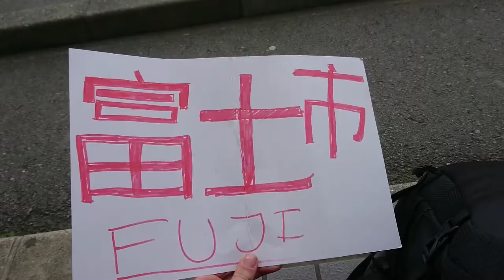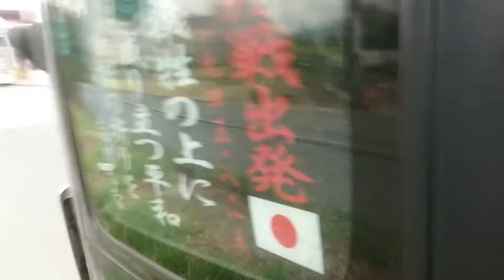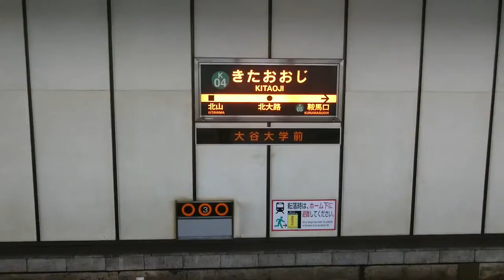Hitch Please - Japan - Part Three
The third part of my hitchhiking trip through Japan. I visit Fuji, Kyoto and Hiroshima.